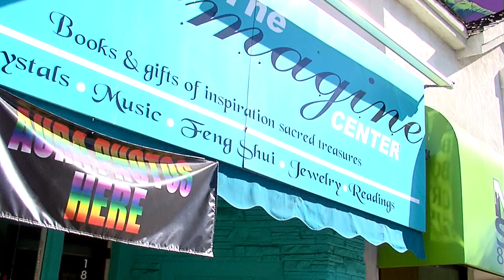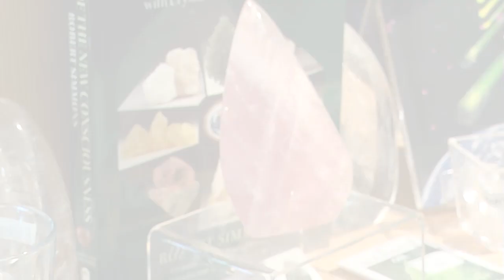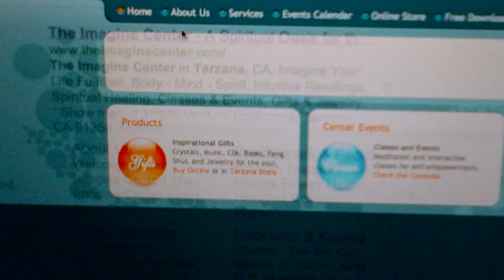Welcome to The Imagine Center, an inside look!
Welcome to your Spiritual Oasis for the Soul. Find out all about the imagine center, what we do and how we do it. Get an exclusive inside sneak peek behind the scenes of the wonderful world of The Imagine Center and Goddess Tauheedah. Come inside, explore your  Soul, journey with us in Spirit. We are One.